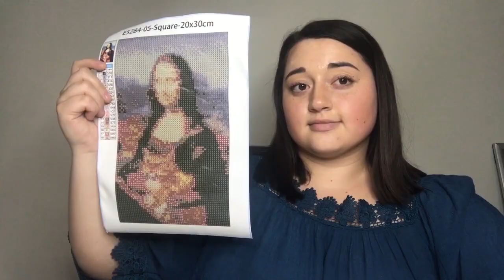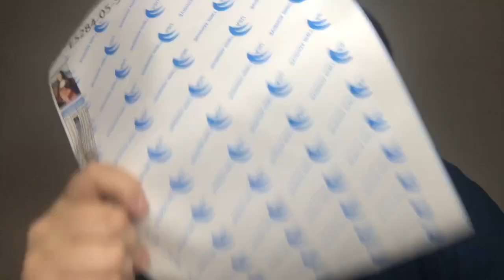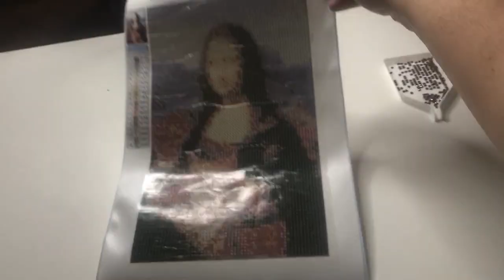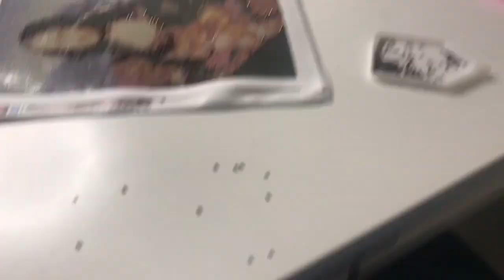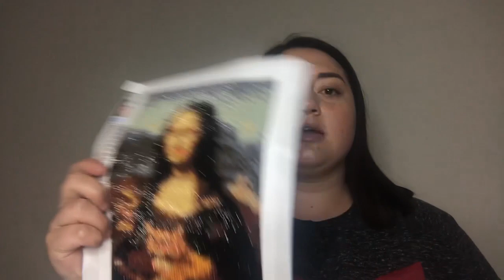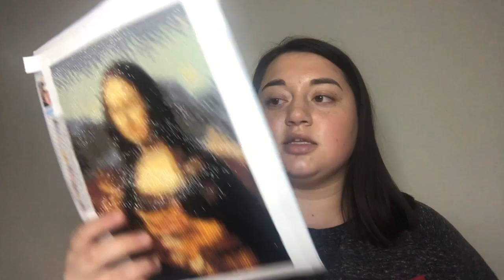Square Drill Review! Better than Rounds?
Im trying square drills for the first time! Im completing the Mona Lisa with a cat painting I got off of Wish and the outcome is a bit scary... but the square drills are pretty cool!